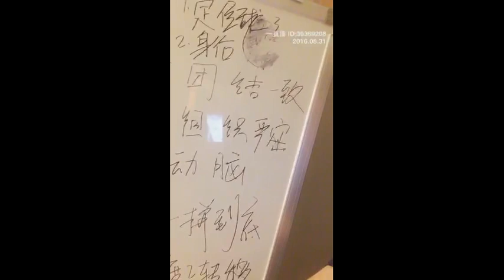[加油！国足！] 中国启航 2:0 韩国STV - 中韩业余足球对抗赛为国足打响冲锋号